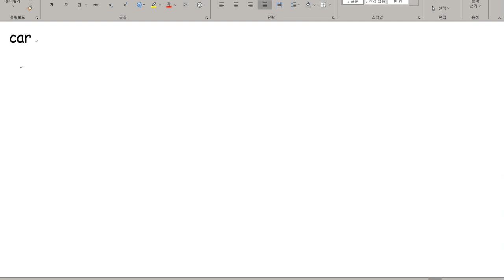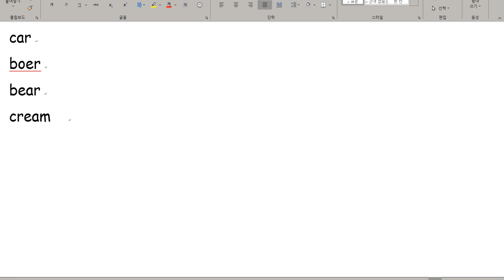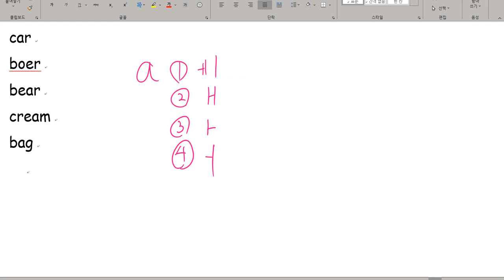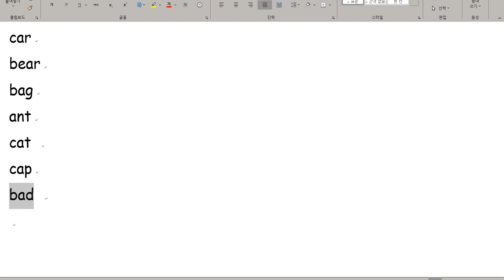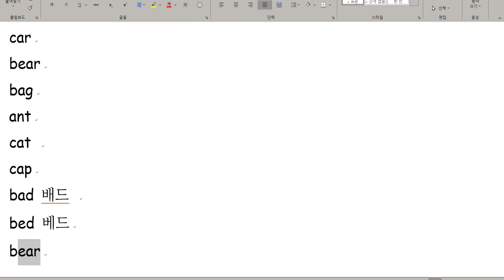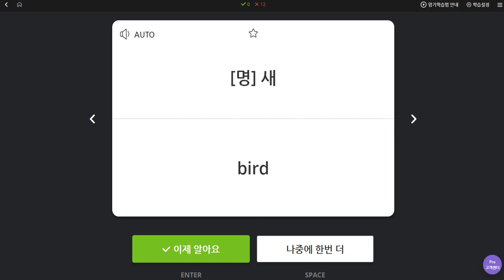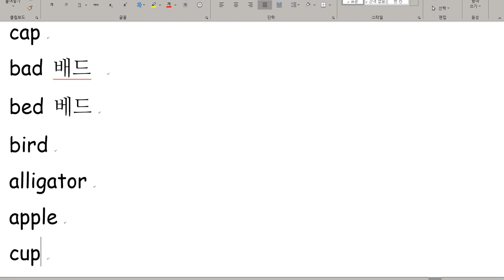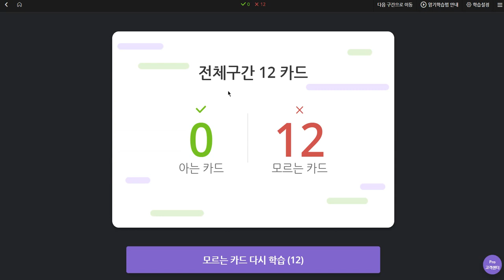유새롭 2019 10 14 일대일